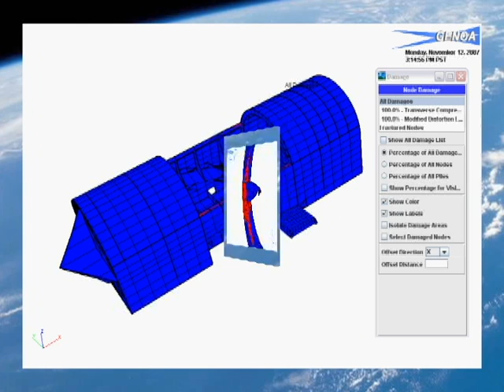Alpha Star Corporation, Mission Statement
Leading Global Provider of Physics Based Simulation Technologies for Modeling and Analysis of Advanced Materials